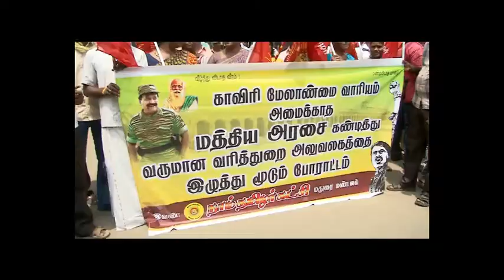Naam Tamilar Katchi வெற்றிக்குமரன் தலைமையில் 100க்கும் மேற்பட்டோர் முற்றுகை